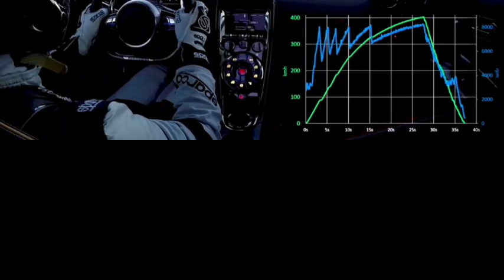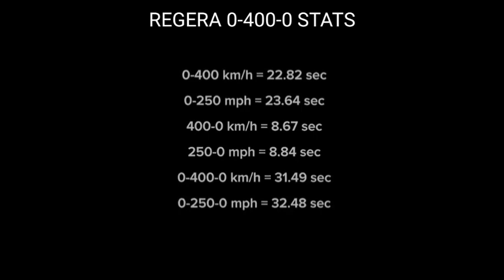Koenigsegg Regera Vs Agera RS 0-400-0 Acceleration Comparison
2017 Koenigsegg Regera Vs Agera RS 2019 Koenigsegg Regera 0-400-0 Battle, Lets see how close the two Beasts are. comparing the onboard footage of Rpm Vs Speed graph of Regera & Agera RS, The 0-400-0 graph.

Battle Between Regera who recently broke the WORLD RECORD for 0-400-0 in 31.46 seconds and the Agera RS who did it in about 37 seconds. Koenigsegg is so in to the Acceleration game that now its like "Bugatti who?"